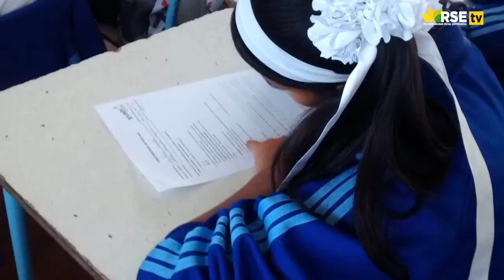ENTREVISTA A JUAN LIZIOLA, GERENTE CENTRAL DE RR HH Y MARKETING DE RANSA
Lanzamiento de la 5ta edición de su programa de Responsabilidad Social, Jóvenes Empresarios. La iniciativa, dirigida a estudiantes del tercer año secundaria de seis colegios del Callao y Ventanilla, busca desarrollar capacidades emprendedoras y de gestión empresarial, a través de actividades de sensibilización, capacitación y desarrollo de planes de negocio.
Los estudiantes que culminen con éxito el programa tendrán un mayor conocimiento en temas de gestión empresarial, además de desarrollar habilidades blandas, tales como iniciativa, creatividad, trabajo en equipo, liderazgo y autoconfianza. Asimismo, Ransa anunció que para esta quinta edición pondrá en marcha una nueva metodología y actividades, entre ellas la asesoría especializada en planes de negocio, la participación de los estudiantes en dos Expo ventas, donde tendrán la oportunidad de experimentar un entorno empresarial y ofrecer al público sus productos.